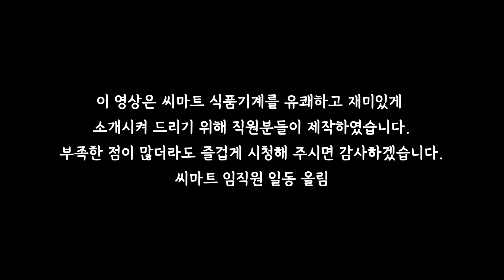요리고수 VS 요리초보 똥손 세기의 대결 !! 당근채썰기!!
@seamart24  식품기계방문예약 테스트 신청 및 구입문의 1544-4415

요리경력30년 요리고수와 요리초보 씨마트식품기계 가지고 당근채썰기 대결
과연 누가 이길까?

이영상은 씨마트 식품기계를 유쾌하고 재미있게 소개시켜
드리기 위해 직원분들이 제작하였습니다.
부족한 점이 많더라도 즐겁게 시청해 주시면 감사하겠습니다.
씨마트 임직원 일동 올림